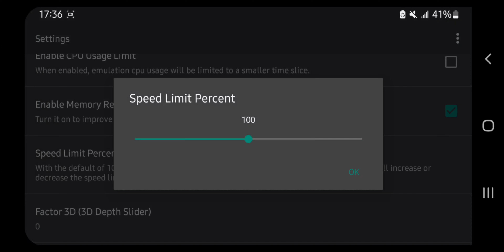Kumamon Bomber Puzzle de Kumamon Taisou | Citra 3DS Emulator | Android | Gameplay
くまモンボンバーパズルdeくまモンたいそう | Citra 3ds Emulator | Android | Gameplay+Settings

ABOUT THIS GAME:
Kumamon ★ Bomber Puzzle de Kumamon Taisou is the first videogame featuring Kumamon, the dancing bear mascot of the Kumamoto prefecture. Logically the game would be a rhythm game but the name Kumamon ★ Bomber Puzzle de Kumamon Taisou should give one giant clue to what genre the first Kumamon game is and it’s no surprise that the hugely popular flash, iOS (and DS!) puzzler Bejeweled is the game that is the main inspiration, but with fruit replacing the jewels as the source of matching.